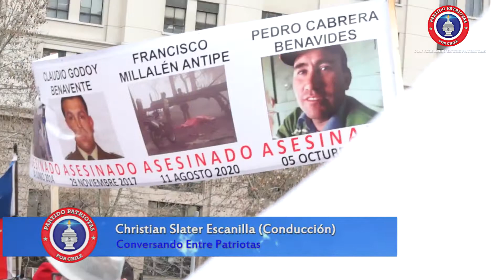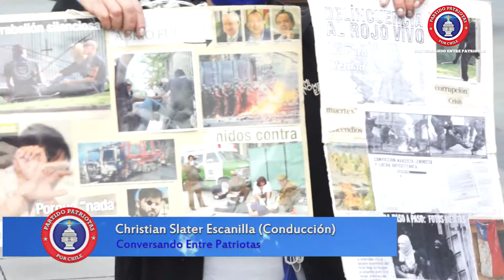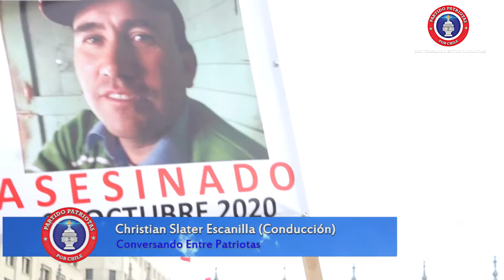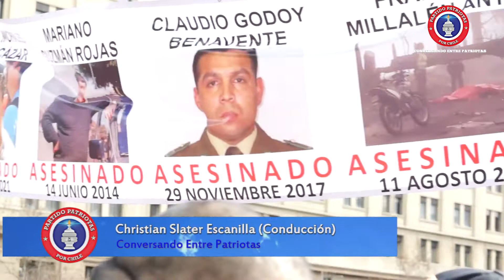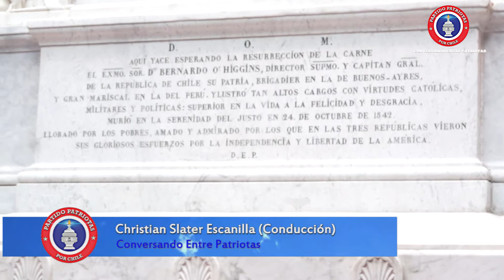La Patria y el Estado de Derecho, no se vende.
Pre Candidato a Diputado por el Distrito 11 (La Reina, Las Condes, Lo Barnechea, Peñalolén y Vitacura). Dios, Patria y Familia, la razón de mi existencia.